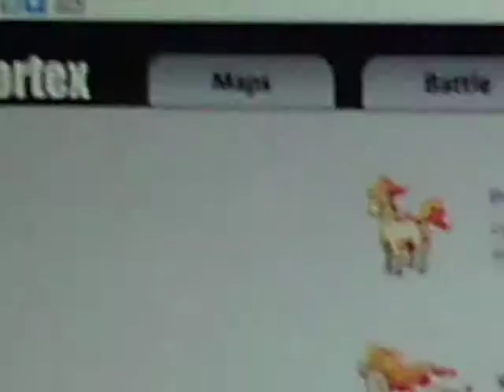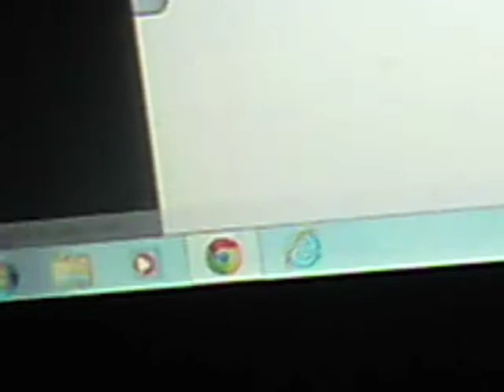Vortex Battle Arena 56 Ancient Aerodactal 70-80